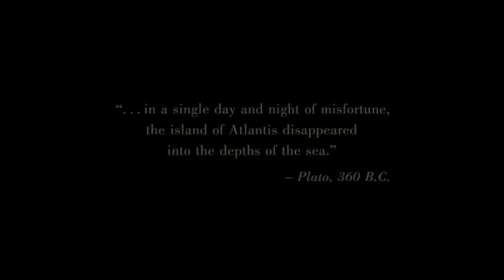Atlantis (2001) Rescore, Music by Isaias Garcia, Logic 9, East West samples.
Mixed and recorded in Logic 9
East West samples used:
Hollywood Strings
EWQL Orchestra
Quantum Leap Ra
Stormdrum 2
EW Symphonic Choirs

Original music composed by Isaias Garcia.

And to "LIKE" my official Facebook page:
Isaias Garcia -- Composer